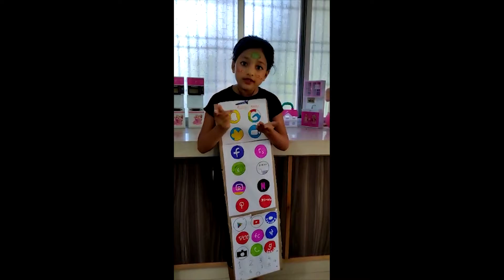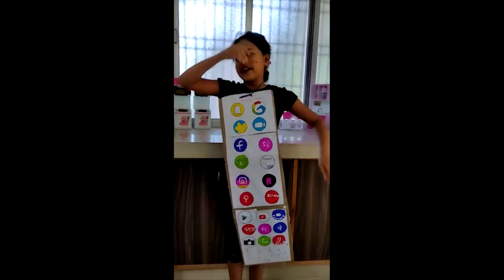Amisha fancy dress